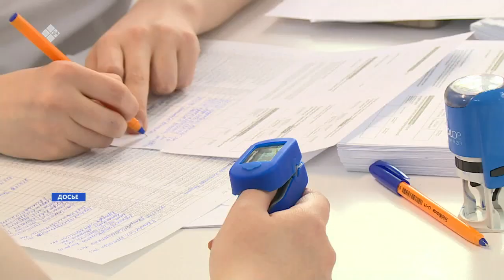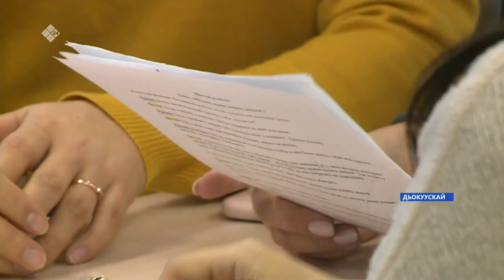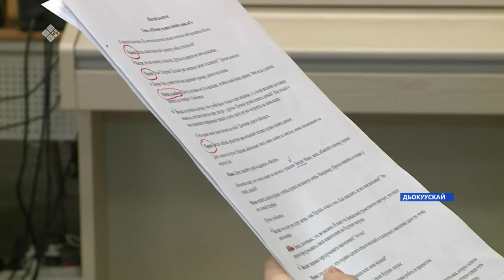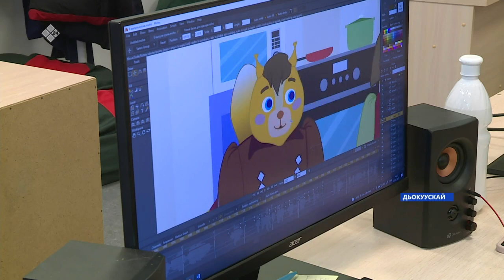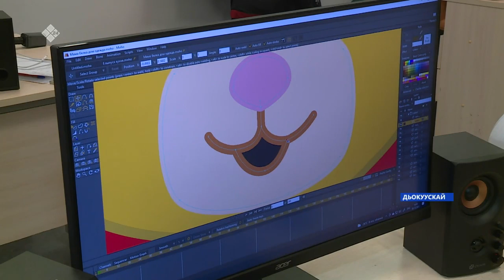«Саха сирэ» информационнай биэрии. Ахсынньы 08 күнэ 18:00ч.